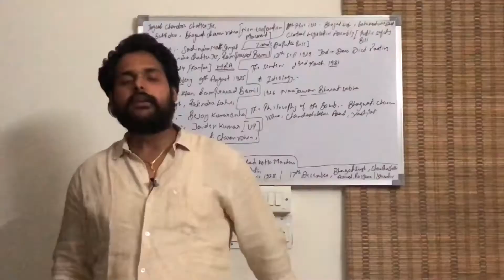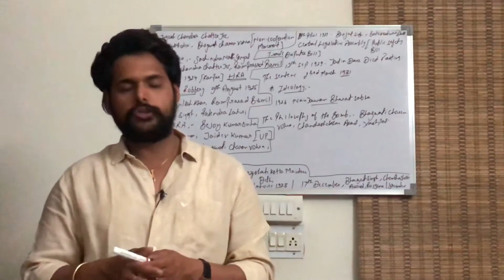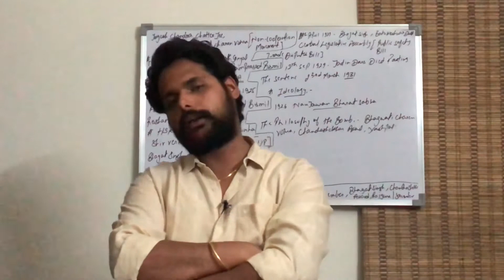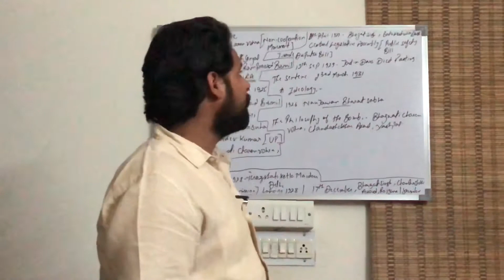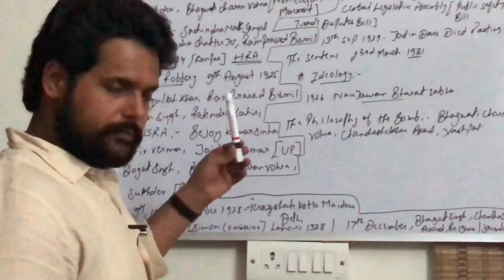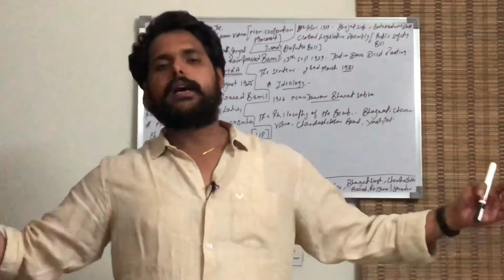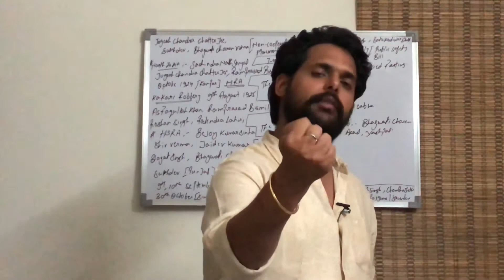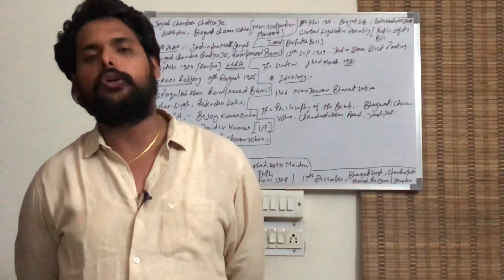IAS PCS Modern History LECTURE-106: The Revolutionary Movement (Part-2)